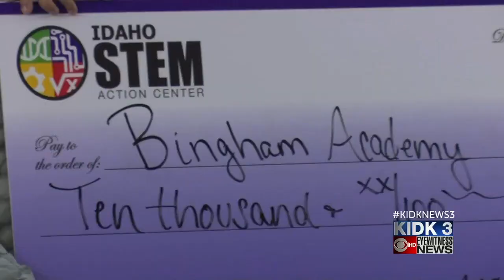KIDK 5:30 pm News Stem AC Designated STEM Schools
Bingham Academy earned the honor of being named one of 4 STEM Designated Schools in Idaho.